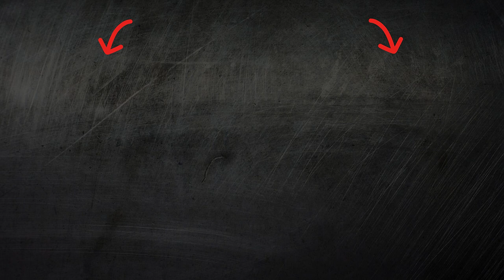Chocolate: Benefits and Risks Harm | All You Need to Know dark milk cocoa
Explore the fascinating world of chocolate! Discover its health benefits, potential risks, and contraindications. Learn how chocolate affects your body and mind. Find out the truth about chocolate consumption for a healthier lifestyle.

Unlock the secrets of chocolate with expert insights and practical advice. From antioxidants to calories, delve into the complexities of this beloved treat. Understand its impact on heart health, cognitive function, and more. Watch now to make informed decisions about your chocolate consumption!

Chocolate is a natural antidepressant that promotes the production of happy hormones.
Chocolate increases the level of endorphins in the body, improving your mood.
Chocolate contains antioxidants that help protect cells from damage.
Chocolate helps reduce stress levels due to its tryptophan content.
Chocolate can improve circulation and reduce the risk of cardiovascular disease.
Chocolate contains flavonoids that can lower blood pressure and improve heart function.
Chocolate can help lower "bad" cholesterol levels in the blood.
Chocolate can improve brain function and enhance cognitive ability.
Chocolate contains magnesium, which can help reduce stress levels and improve sleep.
Chocolate can improve skin health due to antioxidants.
Chocolate promotes the production of serotonin, which helps regulate mood.
Chocolate may reduce the risk of developing diabetes due to its effect on insulin sensitivity.
Chocolate contains theobromine, which helps relieve fatigue and improve concentration.
Chocolate can improve the digestive system due to its fiber content.
Chocolate contains phenethylamine, which can increase feelings of falling in love and euphoria.
Chocolate promotes the production of endorphins, which reduce feelings of pain and stress.
Chocolate can improve blood flow to the brain and help prevent cognitive decline as we age.
Chocolate may improve immune system function due to antioxidants.
Chocolate helps improve mood due to the release of endorphins.
Chocolate contains flavonoids that may reduce the risk of infections.
Chocolate may improve the elasticity of blood vessels and reduce the risk of atherosclerosis.
Chocolate may improve the skin's ability to regulate moisture and protect against environmental damage.
Chocolate may reduce the risk of tooth decay due to its fluoride content.
Chocolate promotes the production of endorphins, which can reduce pain.
Chocolate may improve lung function and reduce the risk of respiratory disease.
Chocolate can improve hemoglobin levels in the blood and reduce the risk of anemia.
Chocolate contains calcium, which helps strengthen bones and teeth.
Chocolate may reduce the risk of depression due to its effect on neurotransmitters.
Chocolate contains arginine, which helps improve vascular function.
Chocolate may improve energy levels and performance.
Chocolate helps to improve oxygen absorption in the body.
Chocolate contains vitamin E, which helps protect cells from oxidative stress.
Chocolate can improve gastric juice secretion and improve digestion.
Chocolate contains theobromine, which can lower blood pressure.
Chocolate helps improve blood microcirculation.
Chocolate can reduce the risk of eye diseases.
Chocolate helps improve hematopoiesis.
Chocolate can improve skin elasticity and prevent skin aging.
Chocolate helps improve mood and reduce anxiety.
Chocolate contains phenols that may protect cells from radical damage.
Chocolate helps improve memory and cognitive function.
Chocolate may reduce the risk of developing a stroke.
Chocolate contains copper, which helps strengthen the immune system.
Chocolate can reduce the level of inflammation in the body.
Chocolate helps improve blood flow in the brain.